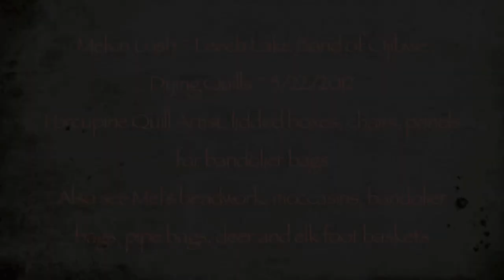Mel Losh Dying Quills - Part 2: 5-22-12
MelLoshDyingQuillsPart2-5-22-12